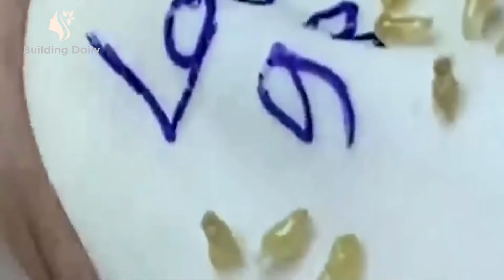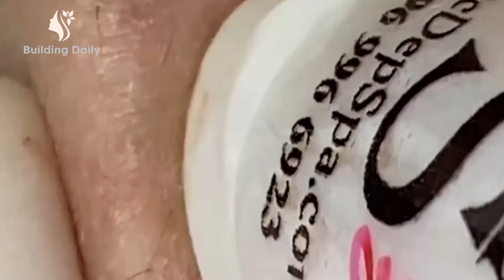تلميع وتنظيف الجلد الطبيعي المدو NASA15